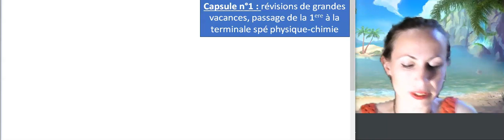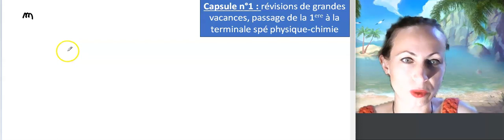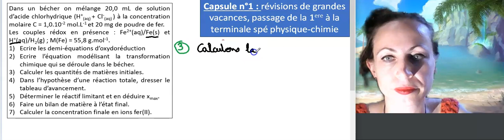Capsule N1 : révisions de fin de vacances 1ere--terminale spé physique chimie.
Vidéo N1 pour réviser ses cours avant l'entrée en terminale spécialité physique chimie.
Dans cette vidéo on révise toutes les formules de quantité de matière, les tableaux d'avancement, xmax, réactif limitant, bilan de matière à l'état final et les réactions d'oxydoréduction (demi-équations et équation globale).
Timer :
00:52 : Début du rappel sur les différentes formules permettant de calculer la quantité de matière
10:50 : Début de l'exercice traité
12:40 : Début demi-équations rédox
17:03 : Equation globale d'oxydo-réduction (à partir des deux demi-équations rédox)
19:00 : Question 3 : calcul des quantités de matières initiales
23:30 : question 4 : dresser le tableau d'avancement
28:33 : Déterminer le xmax et le réactif limitant
33:24 : Bilan de matière à l'état final